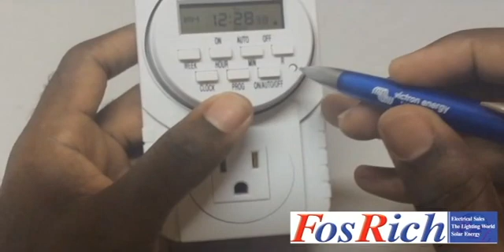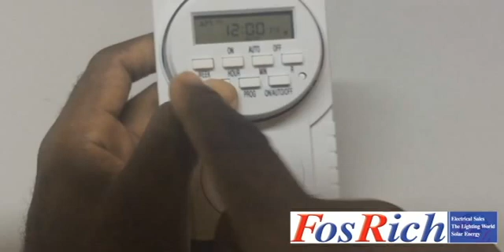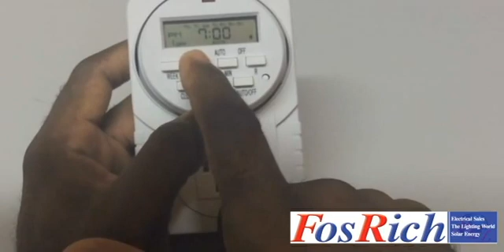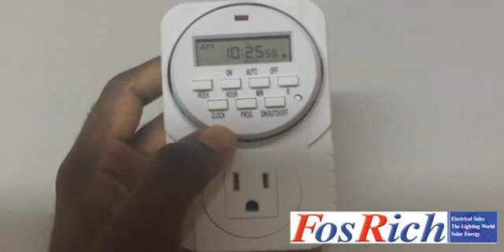FosRich Energy Corner - How to Program Your T-300 Appliance Timer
General Tutorial on how to program the Sunlite T-300 Appliance Timer.